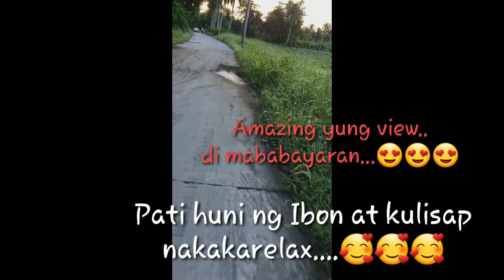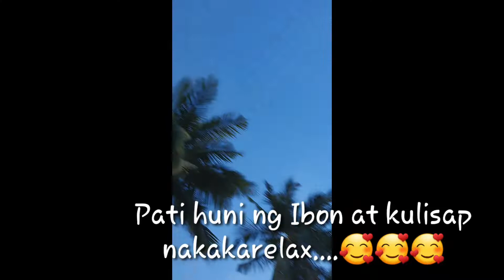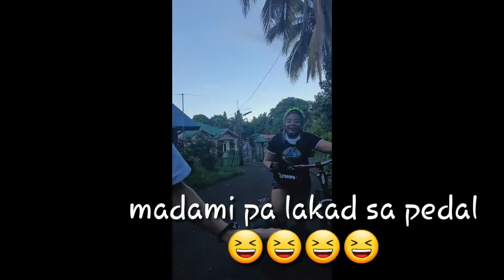FIRST LONG BIKE RIDE|MOUNTAIN BIKING|CURE FOR FATTY LIVER| RAMBUTAN FARM|PAANO UMAHON SA MATARIK??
This is the first tine we went on a long bike ride and it has been amazing... We are getting active due to fatty liver problems..